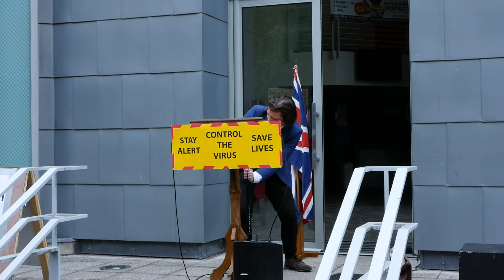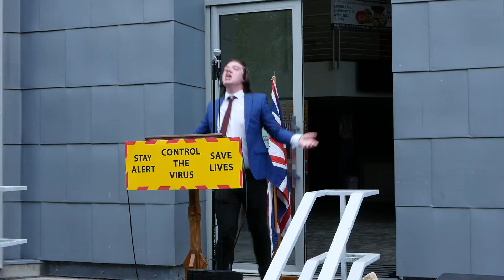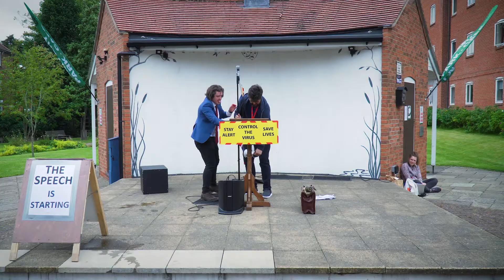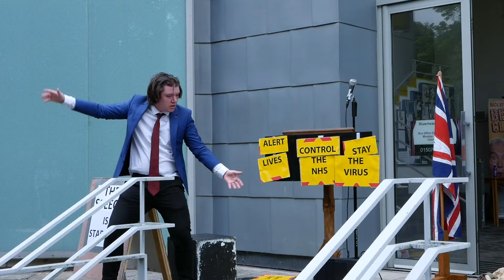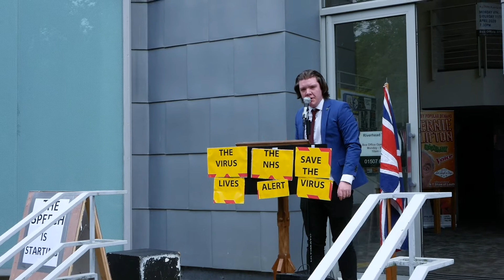The Speech by Hambledon Productions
This project has been commissioned by SOfa Fest 2020, part of SO Festival which is supported by Arts Council England, East Lindsey District Council, PASSAGE Festival, Helsingør Teater and Without Walls.